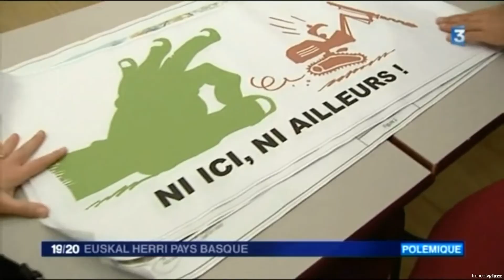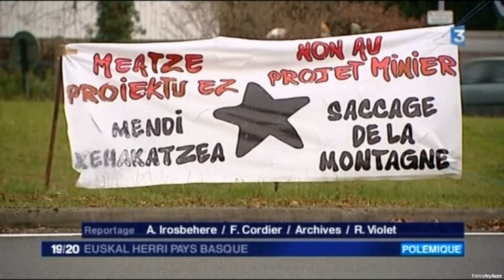FR3 : 10/06/16,Tentative avortée d’enfumage de Sudmine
reportage de FR3 Pays Basque